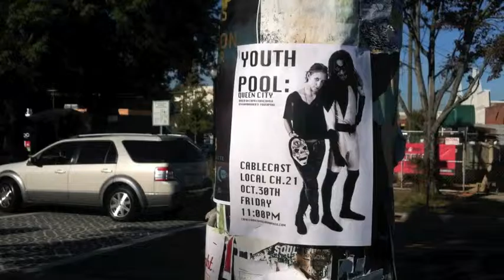YP QC Update (FNT)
Only on Charlotte channel 21, public access. Youth Pool.
Fascinating New Thing ( FNT)